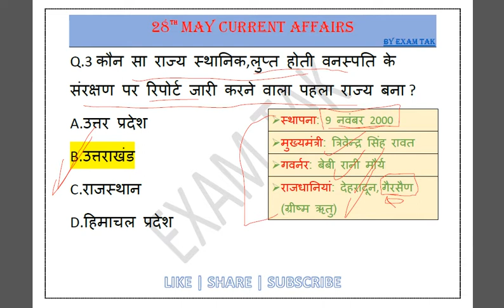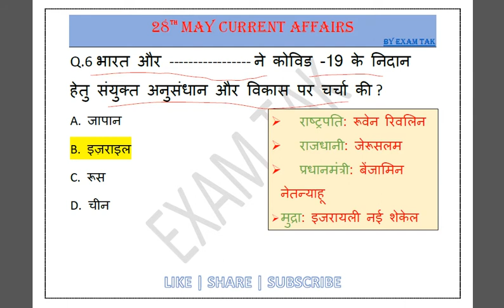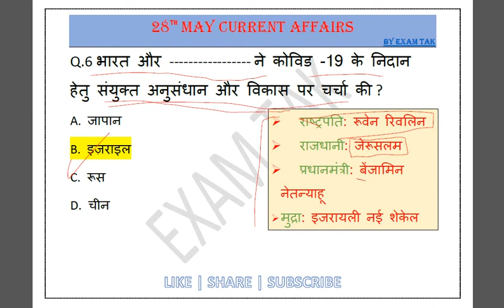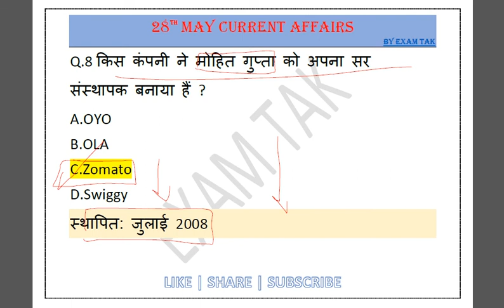28 May Current Affairs | Daily Current Affairs | Current Affairs In Hindi | current affairs today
28 May 2020 Current Affairs | Daily Current Affairs | Current Affairs In Hindi | Current gk | current affairs today | करंट अफेयर्स 2020
नमस्कार दोस्तों आप सभी का स्वागत है एक और नई वीडियो में आज हम लोग 28 May 2020 Current Affairs की पूरी जानकारी देने वाले हैं |

-:Query Solved in Video:-
1. 28 May 2020 Current Affairs,
2.exam tak current affairs,
3.current affairs quiz,
4.current affairs in hindi,
5.current affairs pdf,
6.current affairs by next exam,
7.daily current affairs,
8.one liner current affairs,
9.current affairs by ankit sir,
10.current affairs by wifi study,
11.current affairs bhunesh sir,
12.करंट अफेयर्स,
13.may 2020 current affairs,
14.current affairs 2020 in hindi,
15.current affairs,
16.current affairs today,
17.daily current affairs 2020,
18.ankit sir current affairs,
19.next exam current affairs,
20.current affairs important questions,
21.current affairs for railway bharti,
22.daily current affairs in hindi,
23.today current affairs,
24.next exam daily current affairs,
25.current affairs hindi 2020